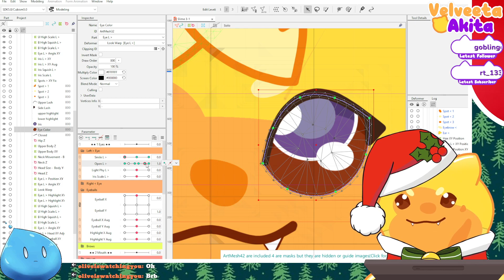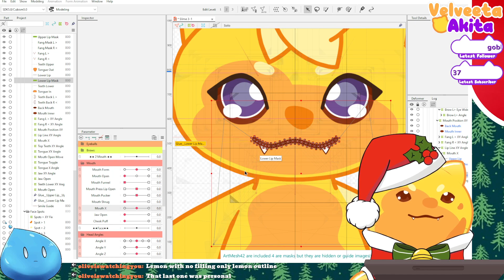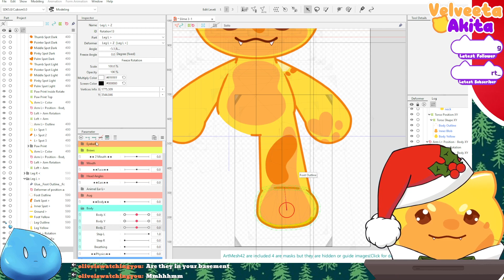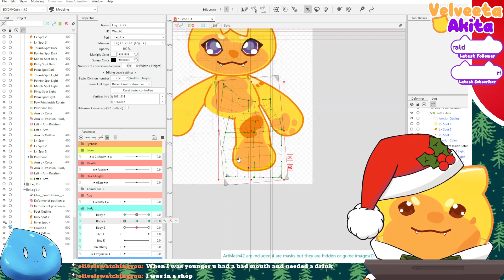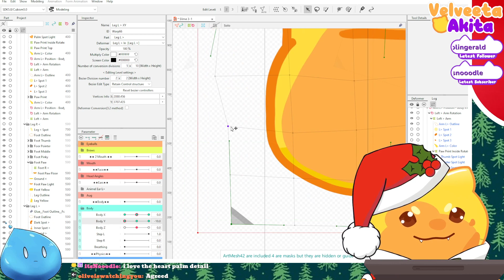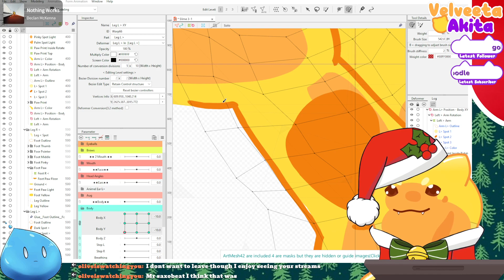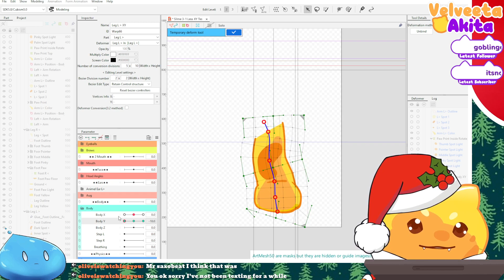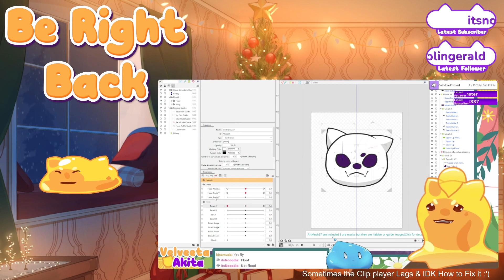Working On the New Model & Solo Overcooked 2 Part 1 [Full VOD]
04:55 Rigging
1:42:24 Break
1:51:26 Overcooked! 2